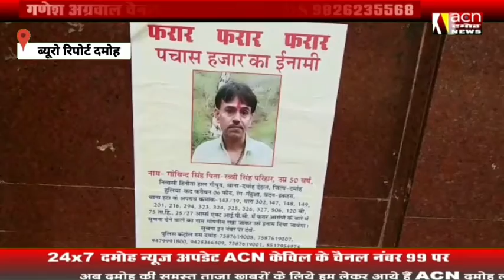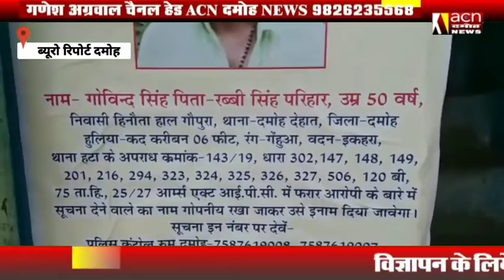DAMOH गोविंद सिंह पर 50000 का इनाम पोस्टर चस्पा किए